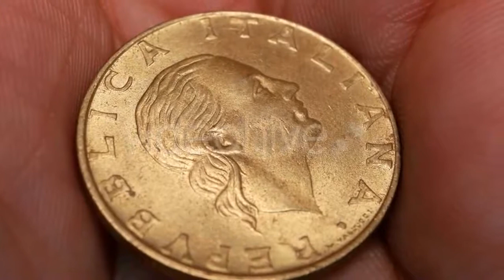The Device CD Player - (technology) Stock Footage | Mega Pack +40 items